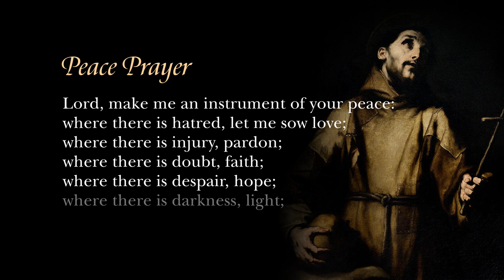St. Francis of Assisi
Praised be you, my Lord, with all your creatures,
especially Sir Brother Sun,
who is the day and through whom you give us light.
And he is beautiful and radiant with great splendour;
and bears a likeness of you, Most High.
Praised be you, my Lord, through Sister Moon and the stars,
in heaven you formed them clear and precious and beautiful.
Praised be you, my Lord, through Brother Wind,
and through the air, cloudy and serene, and every kind of weather
through whom you give sustenance to your creatures.
Praised be you, my Lord, through Sister Water,
who is very useful and humble and precious and chaste.
Praised be you, my Lord, through Brother Fire,
through whom you light the night,
and he is beautiful and playful and robust and strong

St. Francis of Assisi, pray for us!

Our mission is to proclaim Jesus Christ and the joy of the Gospel in Canada and globally by telling stories of hope that bring people closer to Christ, the Catholic faith, and one another.